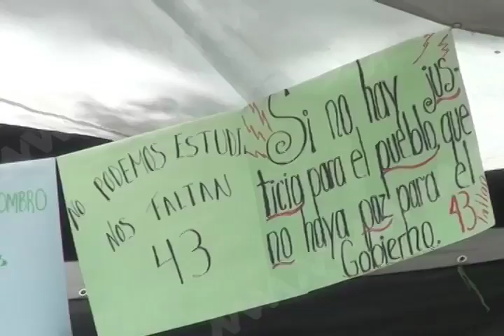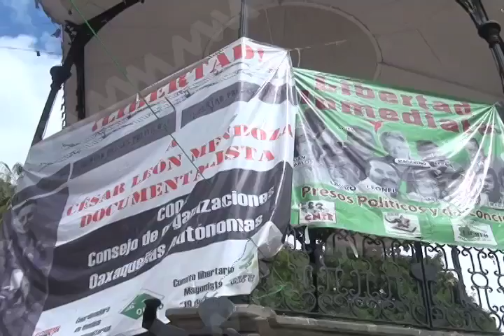Los boleros del Zócalo de la Ciudad afectados por bloqueos.